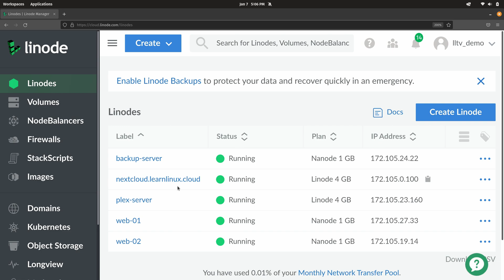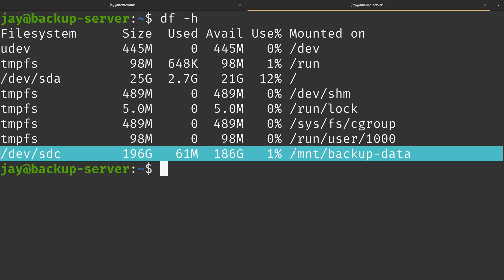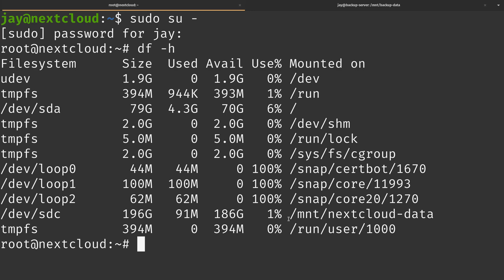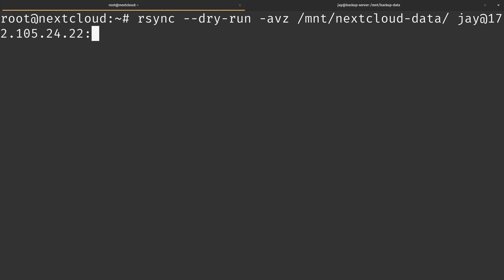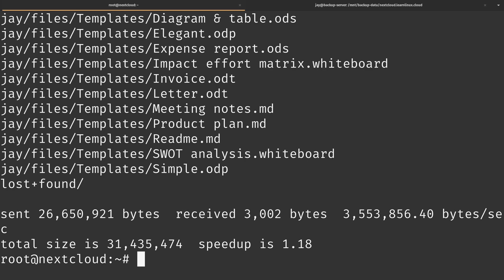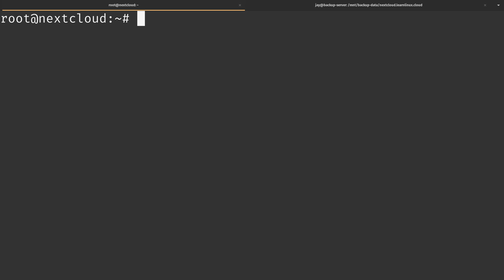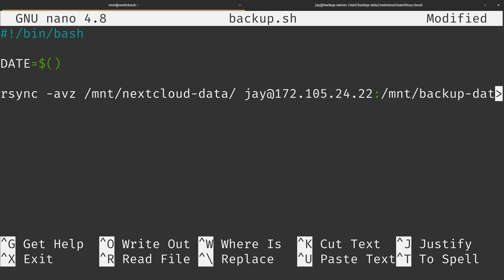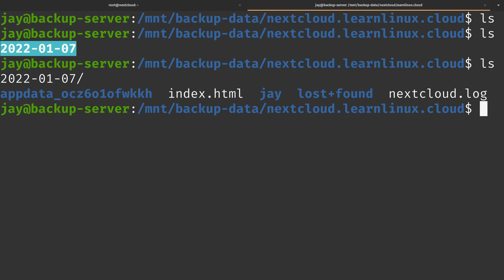How to Use the rsync Command | Linux Essentials Tutorial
Rsync is a command line utility which synchronizes files and folders from one location to another. In this tutorial, we'll cover the basics of rsync including examples and common uses.

Chapters:
0:00 - Intro
1:12 - rsync Manual
2:40 - Building an rsync command
4:28 - Dissecting the Command
6:42 - Using rsync dry run
8:30 - Syncing Files Between Servers
11:29 - Outro

New to Cloud Computing?

Product: Linode, Alternative Cloud, rsync; Jay LaCroix;